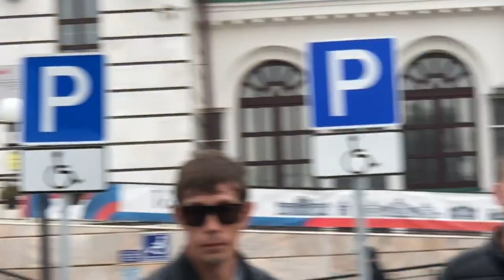Съёмки на фильм Битва за Новоюжку 2 Ультиматум / Листья жгут в сентябре / тот кто брат / Backstage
MOSER PRODUKTION

Съёмки видео клипа на фильм Битва за Новоюжку 2 Ультиматум /  Листья жгут в сентябре / тот кто брат / Backstage МОСКВА/ Чебоксары Dreharbeiten

Основана 18 ноября 2011 года в Чебоксарах Юрием Спиридоновым, которого обычно называют генеральным директором и председателем правления «Первой национальной киностудии „ЧУВАШФИЛЬМ“».За время своего существования студия начинала несколько десятков проектов, однако, как утверждается критиками, сняла лишь несколько небольших фильмов, трудно отличимых от обычных роликов на YouTube: в частности, одну серию интернет-портала «Битва за Новоюжку», посвященного разборкам дворовых банд г. Чебоксары, а также якобы артхаусу картину «Там, где тебя нет» и «режиссерскую версию» фильма «Егор Шилов» (2015). Картины получили отрицательные отзывы зрительскою, а из-за их любительского характера и соответствующего стиля съемок, профессиональные отзывы критиков картины не получили либо они неизвестны широкой аудитории. Первым проектом был «Обочина», начатый в 2014 году, но о его завершении и выходе на широкий экран данных нет. По состоянию на 2017 год заявляется о продолжении съемок фильма «Егор Шилов» (в СМИ были сведения о выпуске некой режиссерской версии 2015 года). Идея создания кинокомпании «Первая национальная киностудия „ЧУВАШФИЛЬМ“», родилась у Юрия Спиридонова после нескольких лет работы в любительском кинематографе.

a man like putin

MOSER STAR PRODUKTION
Alexander Moser